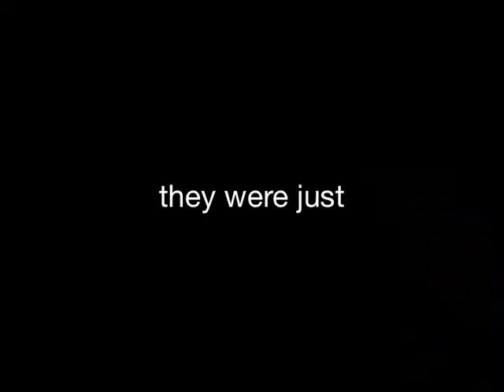Jan 30, 2010